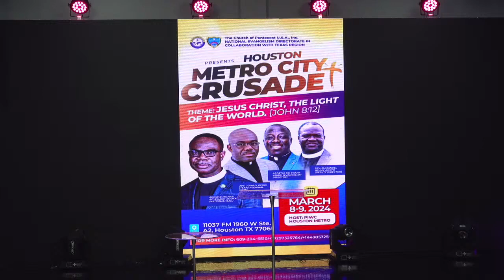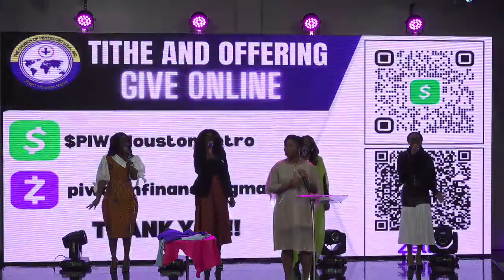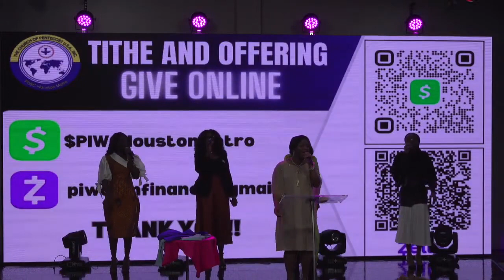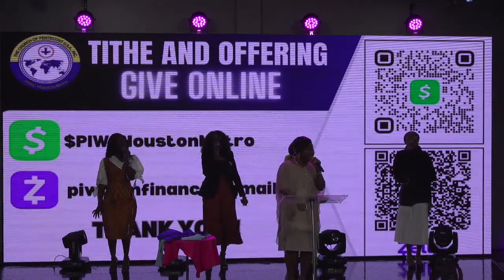Ovr Samuel Mckeown 02 18 2024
Join us every Sunday as we worship our Lord and Savior.